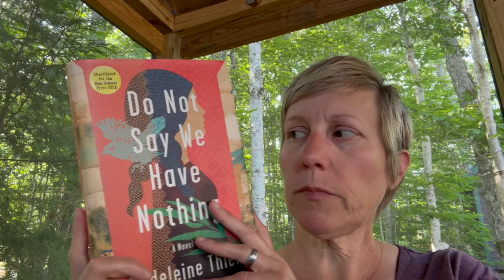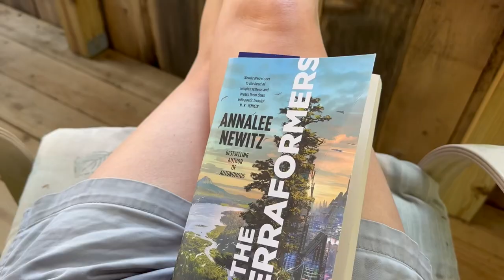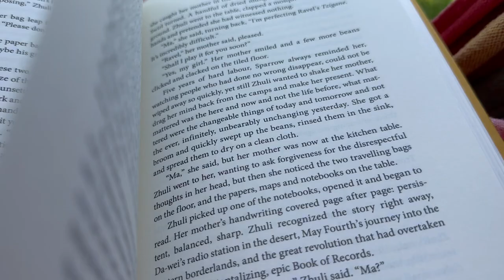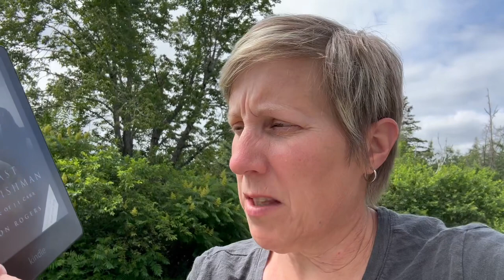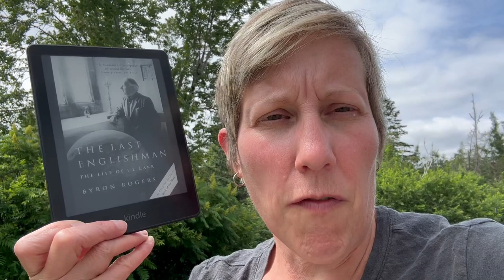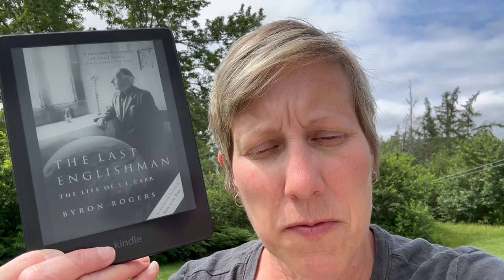Mid Month Book Bash Vlog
Books mentioned:
A World of Curiosities by Louise Penny
The Last Englishman by Byron Rogers
The Terraformers by Annalee Newitz
Do Not Say We Have Nothing by Madeleine Thien
Wilson by A. Scott Berg